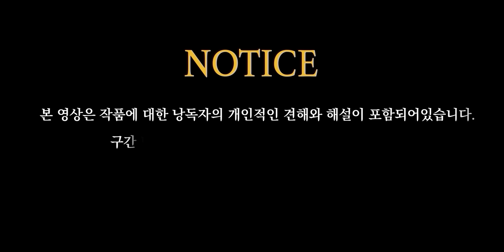귀로 듣는 조선역사 이야기 | 조선왕조실록 : 정종,태종 | 오디오북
《조선왕조실록 2 : 정종,태종》 이덕일 지음 | 다산초당

안녕하십니까 고독한 낭독회에 와주신 여러분들 반갑습니다.

여러분들이 많이 좋아해주시는 조선왕조실록 준비하였습니다.

이번 조선왕조실록 책은요.
고독한 낭독회에서 맨 처음 낭독했었던
이덕일작가의 조선왕조실록 : 태조편에 이어서
2편 정종, 태종편을 준비해보았는데요.

이 책에 대해 낭독을 준비한게 꽤나 오래되었는데,
제가 이제야 낭독회를 열게 되었네요.

사실 제가 역사책을 낭독하면서 가장 어렵고 힘들어하는게
제 채널에서 가장 많은 사랑을 받고 있는
조선왕조실록 이예요.

조선왕조실록을 낭독하면서 가볍지 않게 그렇다고 너무 무겁지 않게
낭독을 하고싶은데 , 낭독을 하면서도 계속 만족하지 못하고 있어서,
몇 번을 포기하곤 했던 책입니다.

꾸준히 연습해서 나중에 더 좋은 소리로 낭독해드려야지 했던게
이렇게 오래 시간이 지나가게 되었는데요.

매번 미뤄지고 선뜻 용기가 나지 않았는데,
오늘 용기내어서 낭독회를 준비하게 되었습니다.

이전에 올린 조선왕조실록은 이덕일 작가의 조선왕조실록 1편에 발췌낭독을 다뤄
낭독회를 진행한 만큼, 내용이 완전하게 이어지진 않아요.

그래도 아직 보시지 않으셨다면 먼저 청취하고 오시는걸 추천해드릴게요.
1년이라는 시간동안 낭독연습 많이 했는데,

얼마나 달라졌는지도 여러분들이 들어보시고
피드백 해주시면 더 힘이 될 것 같네요.

네 그럼 조선왕조실록 : 정종 , 태종 편

오늘 고독한 낭독회에서 잠시만나보시죠.

00:00 작품해설
02:40 조선왕조실록 中